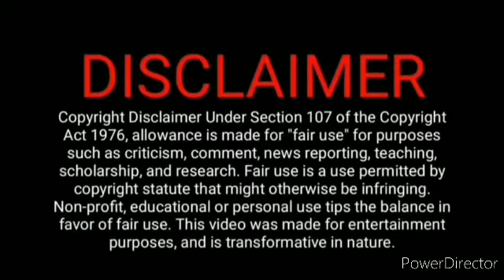DTP April 21 pro